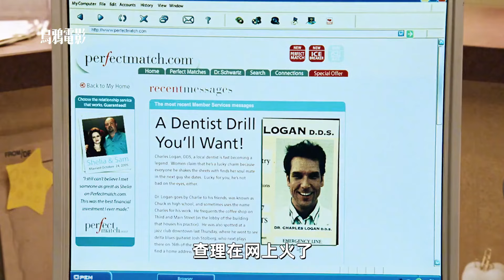最强前男友，帮100个前任结婚#幸运查克#電影#影視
最强前男友，帮100个前任结婚#幸运查克#電影#影視 电影解说 @wuya-z2e